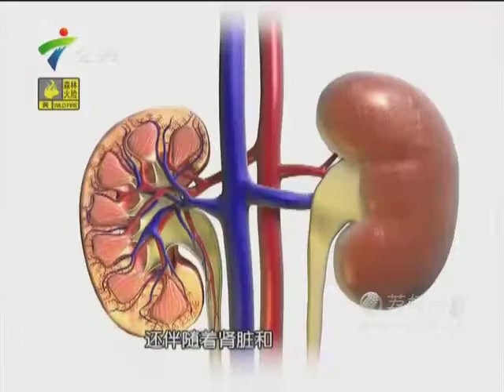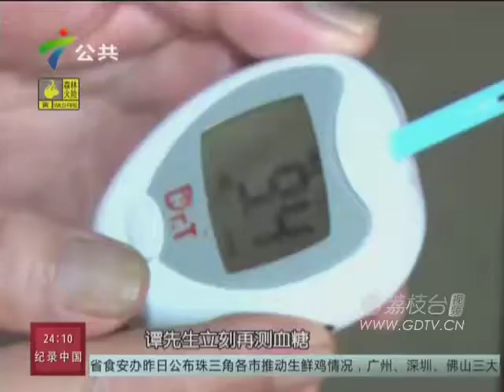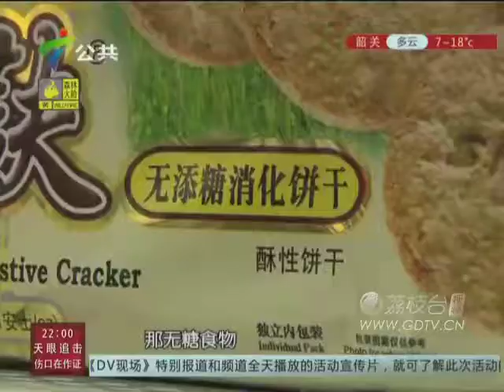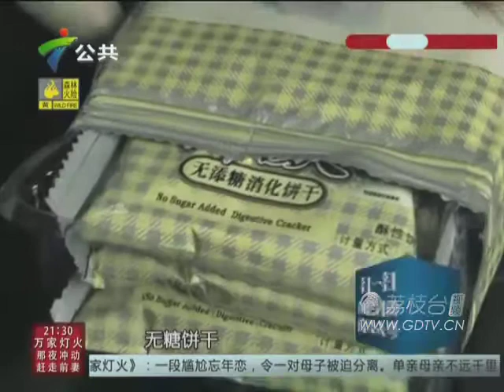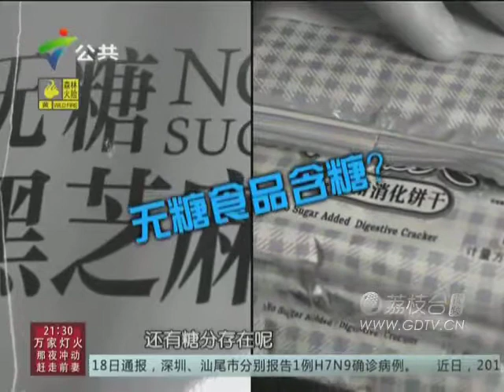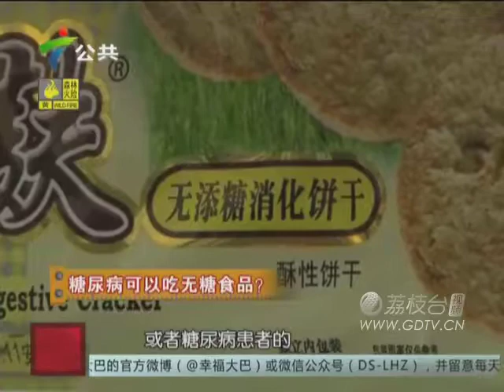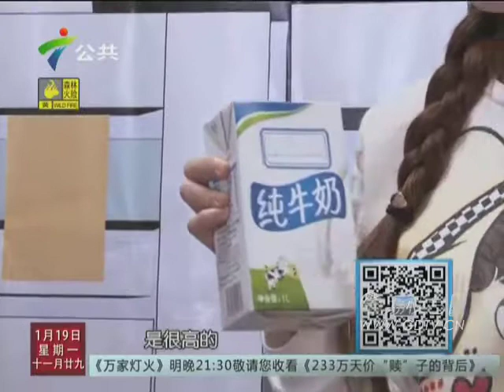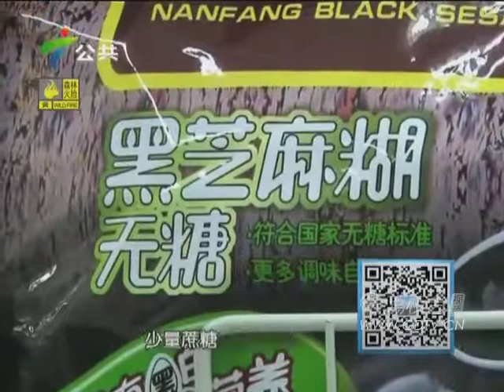20150119无糖也甜，代糖是糖尿病福音？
20150119无糖也甜，代糖是糖尿病福音？